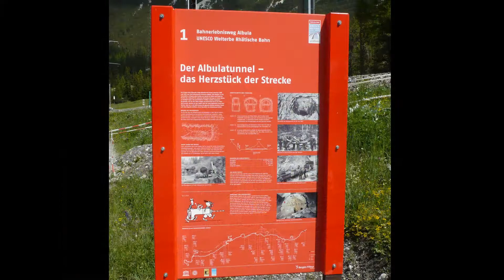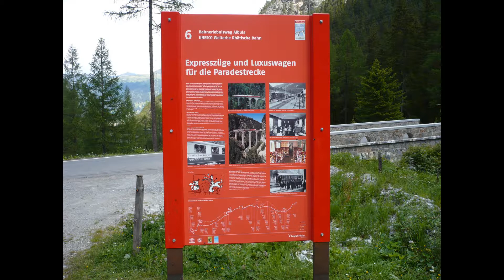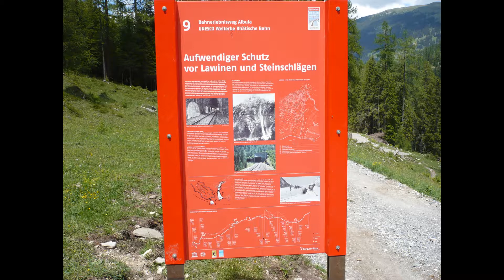RhB Bahnlehrpfad 2014 Albulastrecke Preda Bergün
Im Juni 2014 unternahm ich einen weiteren Ausflug zum Bahnlehrpfad der RhB. Es wurden neue aufschlussreiche Hinweistafeln aufgestellt. Leider fuhr nicht immer ein Zug, aber schon allein die Landschaft und die Vegetation ist einfach großartig. Aber trotzdem, Züge sind hier auch zu sehen. Einfach mal 3 Minuten zurücklehen und geniesen. und schauen Sie mal wieder auf diesem Kanal vorbei, danke!

• Album: Wellness & Entspannung, Vol. 1 - Gemafreie Meditationsmusik
• Erscheinungstermin: 16. April 2015
• Label: Matthesmusic - Verlag, Vertrieb & Gemafreie Musik
• Copyright: Matthesmusic - Verlag, Vertrieb & Gemafreie Musik
• Gesamtlänge: 46:10
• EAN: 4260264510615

Titelfolge mit Angaben zur Widerlegung der GEMA-Vermutung:

1. Can You Feel It - (Komposition: Ronny Matthes) - 07:05 (Start: 00:00)
2. A Place Without Fear - (Komposition: Ronny Matthes) - 05:47 (Start: 07:01)
3. Am Anfang - (Komposition: Ronny Matthes) - 06:28 (Start: 12:48)
4. Ein Bild aus Licht - (Komposition: Ronny Matthes) - 06:16 (Start: 19:20)
5. The Storyteller - (Komposition: Ronny Matthes) - 06:15 (Start: 25:34)
6. Wüstenwind - (Komposition: Ronny Matthes) - 09:57 (Start: 31:51)
7. Nearer, My God, To Thee - (Komposition: Lowell Mason - 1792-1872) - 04:14 (Start: 41:48)

[Das komplette Album - erhältlich als CD, Download oder Stream bei:]

【Zu den Urheberrechten und zur Nutzung dieses GEMA-freien Titels:】

Die Urheberrechte dieser Gemafreien Musik und die Lizenzierung der Produktion liegen bei dem Verlag Matthesmusic.

Der Inhaber des Verlages, Pianist und Komponist Ronny Matthes, genehmigt dem Eigentümer der CD oder des jeweiligen zum Download angebotenen mp3-Albums oder eines der Einzeltitel des Albums die Nutzung für folgende Zwecke:

• für private Websites und Anrufbeantworter
• für nicht kommerzielle Videoprojekte und deren Veröffentlichung auf Internetseiten
• für Videoclips und deren Verwendung in gängigen Videoportalen (Internetvideoplattformen wie z. B. Youtube, Vimeo & Dailymotion) und Einbettung in Websites und Präsentationen
• zur Beschallung von Gewerbeflächen von bis zu 100m² (optional bis 250m², 1000m², 2500m² oder höher)
• je nach Umfang für soziale und gemeinnützige Zwecke